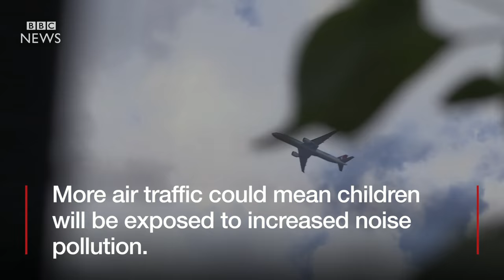Growing up under Heathrow's flightpath - BBC News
As Heathrow airport expands more children may be exposed to noise pollution from aircraft flying low over nearby schools.
At busy times planes fly over Hounslow Heath Infant and Nursery school every minute. The BBC met children there and asked if outdoor structures, funded by Heathrow, help muffle the sound of the jets overhead.